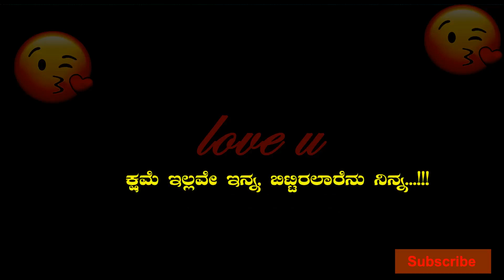ಪ್ರೀತಿಯಲ್ಲಿ ಬಿದ್ದರೆ ಮರೆಯಲು ಆಗುವುದೇ